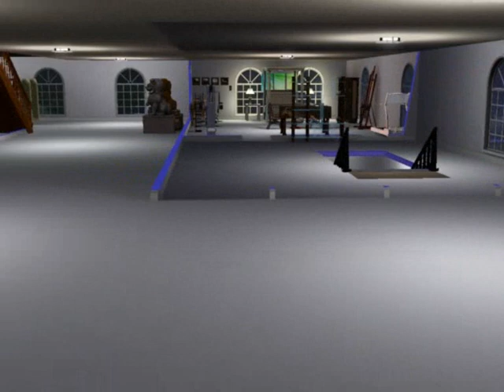The Sims 3 The Prefect Sim All Skils 10 (hiden 2 )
The Sims 3 The Prefect Sim All Skils 10 (hiden 2 to )